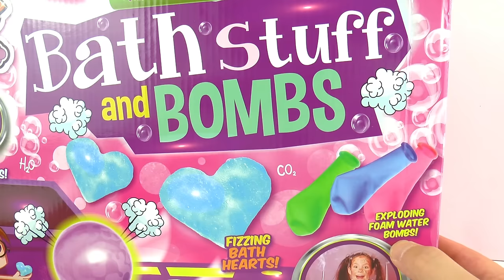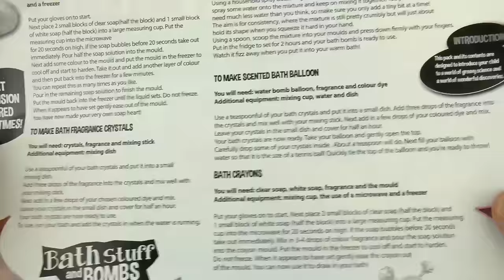Bath Stuff And Bombs Türkçe - Banyo Sabunu ve Su Bombası Yapımı Seti!